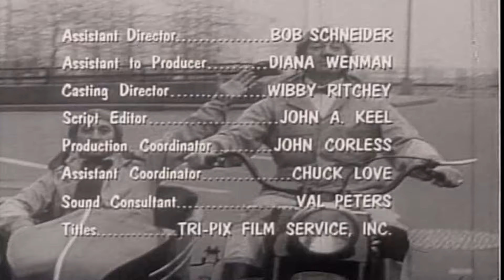Mack & Myer For Hire | Macks Birthday (60s TV Comedy Short)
In the tradition of the Three Stooges, handymen Mack and Myer fouled up every job in slapstick style.

Director: Ted Devlet
Writer: Mickey Deems
Stars: Mickey Deems, Joey Faye, Al Lewis